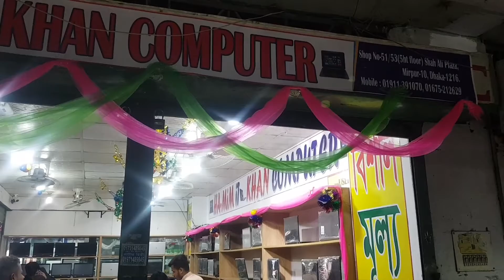কম দামে ভালো ল্যাপটপ কিনুন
ঠিকানা :-মিরপুর 10 শাহ আলি প্লাজা ষষ্ঠ তলা দোকান নং -৫১/৫৩ ঢাকা মোবাইল নং 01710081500